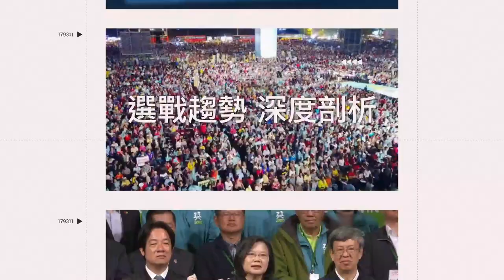「護國神Q」戴維斯被捕10萬交保 現身地檢署神情落寞離開｜三立娛樂星聞